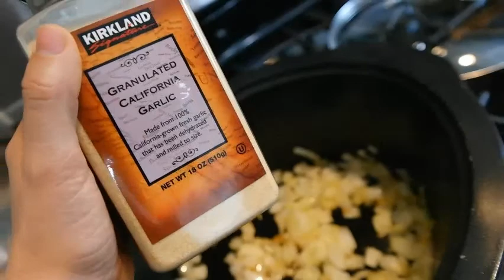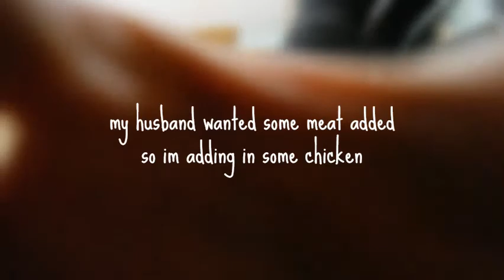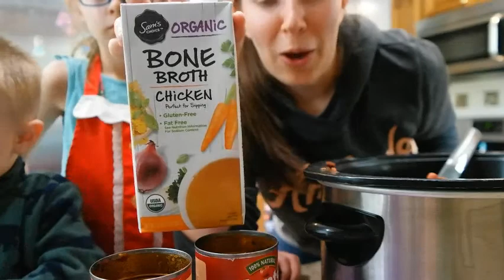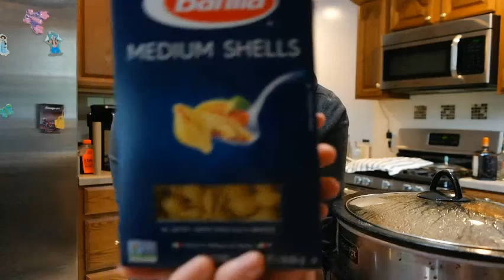Cook with me!| Disney day| minnie-strone soup and dinner rolls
come along with my kids and me as we cook for our homeschool Disney day! please be kind and have grace with me as I am still new to this camera and editing. the content is good but the sick angles and edits are non existent and will come as I learn them.
I really hope you enjoy these recipes and try them out for yourselves! please let me know if you do!